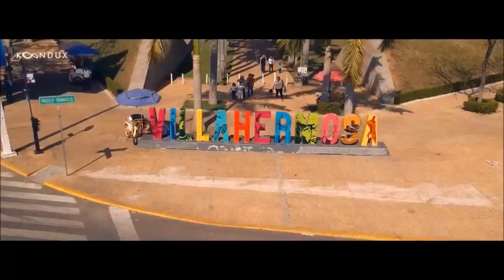SIN PARARLE - Jonathan Messe ft Ruffo.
Letra: Jonathan Messe, Ruffo.
Beats: The Society Records.
Filmación y Edición : Ruffo Lee Hank
Tomas Aéreas: Documental VILLAHERMOSA TABASCO 2019.

Una vez más con otro material esperando lo disfruten tanto como nosotros, un próximo talento para éste género simplemente otorgando un gran mensaje y si les gusta NO OLVIDEN COMPARTIR Y SUSCRIBIRSE  para  seguir ofreciéndoles mejores producciones audiovisuales.

RUFFO LEE HANK - Antes que nada quiero agradecerles a todos nuestros suscriptores  por el gran apoyo que hemos recibido al poco tiempo de haber comenzado éste proyecto llamado "THE SOCIETY RECORDS" la cual se pretende sea una gran casa productora para nuevos talentos, y con su gran ayuda mis hermanas/os sabemos que lo podremos lograr, ya que éste proyecto comenzó sólo siendo una vía de desahogo de un CANTA/AUTOR sin ser escuchado (ZADE) y un MÚSICO EMPÍRICO frustrado (RUFFO) es por ello que ahora estamos realizando con mucho empeño lo que creíamos sólo sería un pasatiempo perdido. Nuevamente les agradezco enormemente por tal aportación que es tomarse el TIEMPO de escucharnos.
Espero les guste ésta pequeña aportación de Jonathan Messe y de un servidor para que más adelante hagamos más material con mejores equipos y mejor calidad, desde las alcantarillas de mi habitación les mando un fuerte abrazo y recuerden SONANDO LO QUE ES CIERTO SIN SONAR EN UN CONCIERTO...